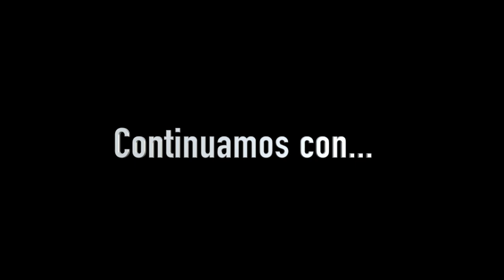Facundo Cáceres Nuñez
Les dejamos un video de nuestro talentoso alumno Facundo Cáceres Nuñez que con solo 6 años de edad nos interpreta  "Fur Elise" y Minueto en Sol Mayor.